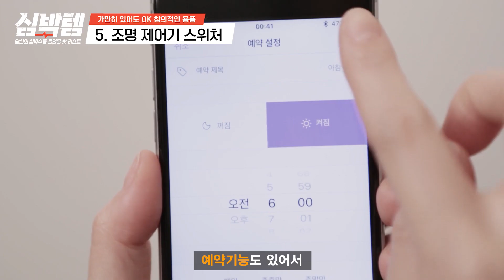손 하나 까딱하기 싫어 | 심박템 EP24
메형이 추천하는 오늘의 아-이듬(Item)

▼▼ 아이템 보러가기 ▼▼
1. [00:20] ledgle 조명
2. [00:48] milk feeder
3. [01:21] 스프릭스 자크락 JAK RAK
4. [01:55] 밀레마 센서 휴지통 10L
5. [02:29] 부착형 스마트조명 제어기 [스위처]
6. [03:04] 파세코 바디드라이어